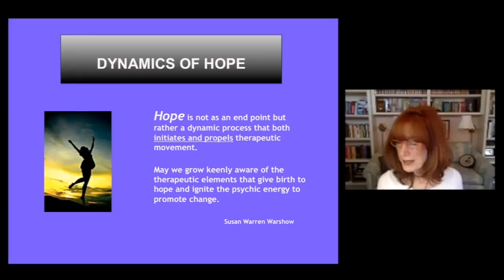Dynamics of Hope 1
Susan speaks on the role of hope in psychotherapy in the DEFT Training (part 2 of 4).